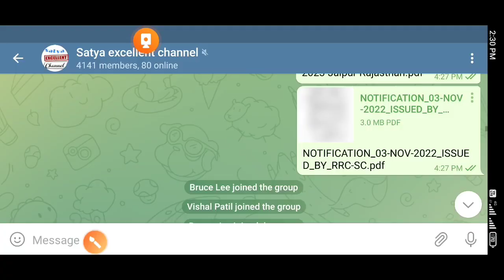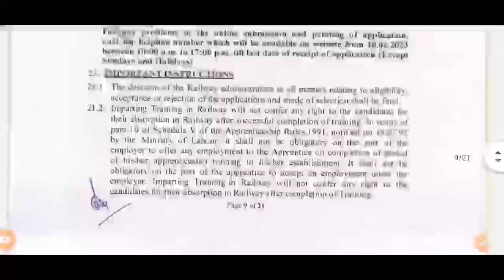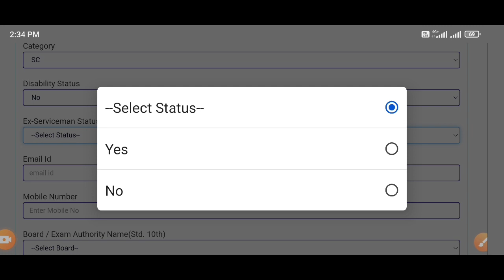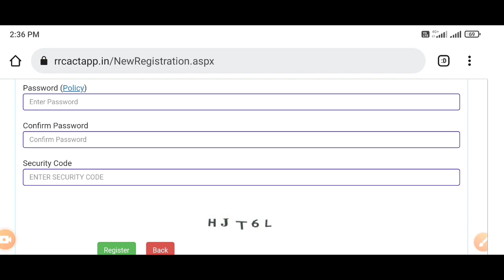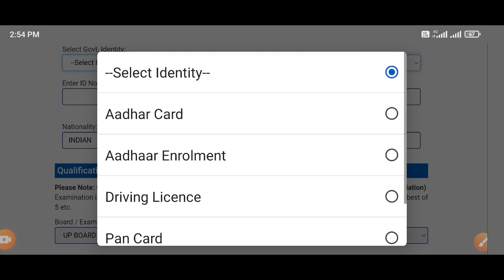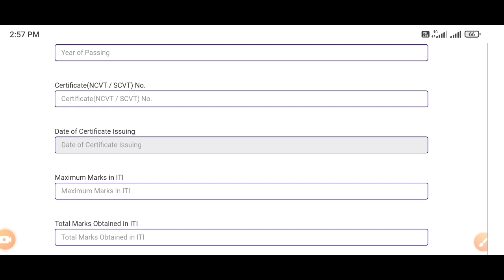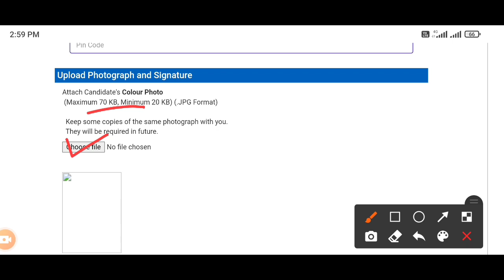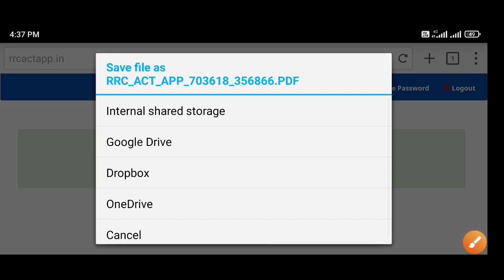RRC NWR Apprentice form kese bhare | रेलवे जयपुर अप्रेंटिस फार्म कैसे भरे | Railway Apprentice form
RRC NWR Apprentice form kese bhare